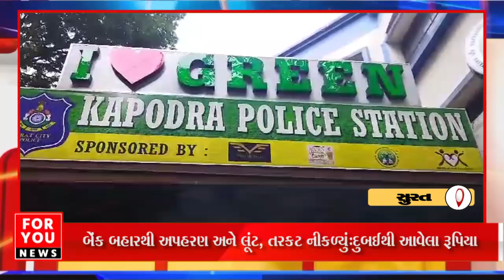દુબઈથી આવેલા રૂપિયા ઓળવવા માટે 5 મિત્રે પ્લાન ઘડ્યો, CCTV અને પ્રૂફ માટે બનાવેલા વીડિયોથી ઘટસ્ફોટ